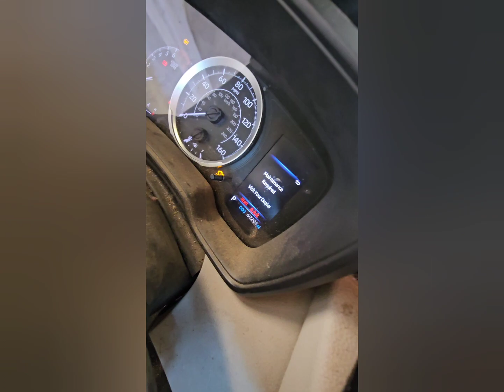Так виглядає салон авто 2020року 70000 пробігу